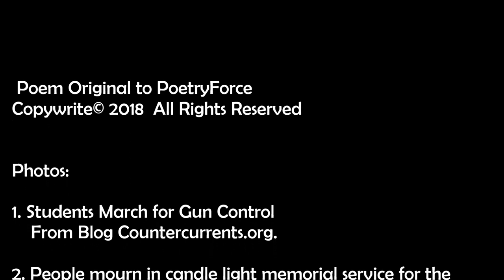Kids: Poem -- Listen To Them!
Will They Do What We Have Not?